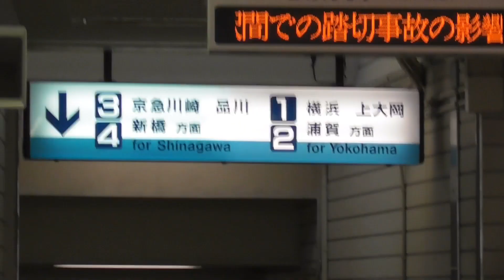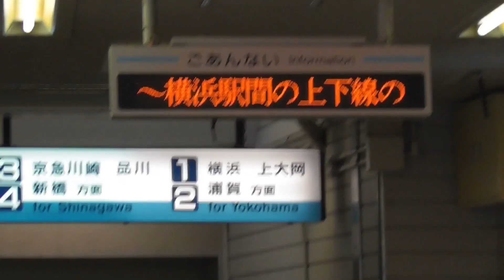京急線脱線から復旧したから乗ってきた！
京急が2日ぶりに全線復旧するとのことで神奈川新町から事故現場経由で横浜まで乗ってきました。川崎方面から来たためたくさんのマニアの方々が運転席の後ろにおり、
やっとのことで撮影をしたため新町からの前方の景色はブレ等があります。